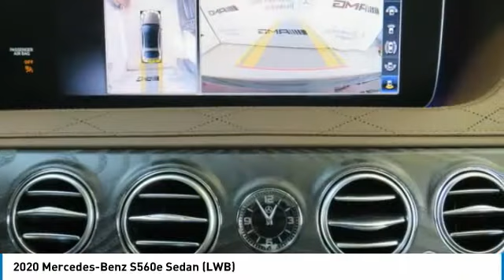2020 Mercedes-Benz S560e Sedan LWB FOR SALE in Brampton, ON 20MB1183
Stop in today for a test drive of this N 2020 Mercedes-Benz S560e

Mercedes-Benz Brampton
10 Coachworks Crescent